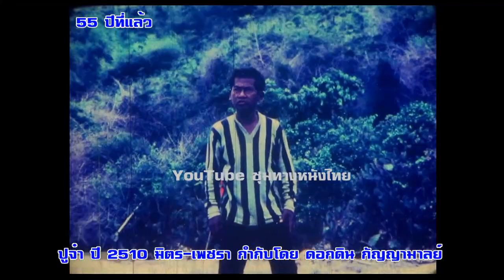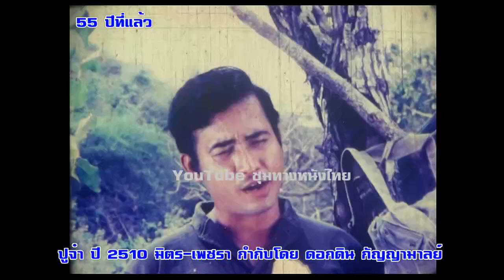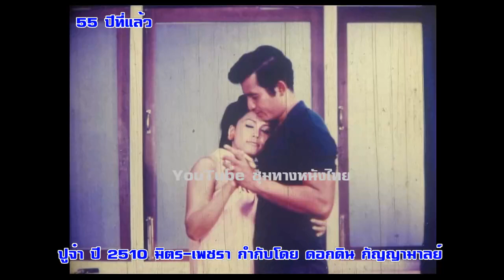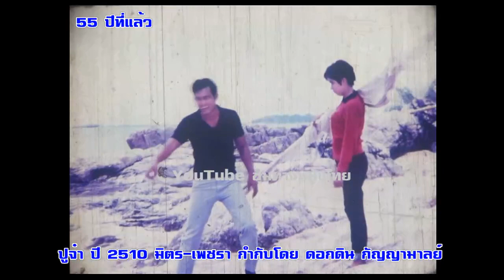ปูจ๋า ปี 2510 มิตร ชัยบัญชา-เพชรา เชาวราษฎร์-ดอกดิน-อรสา#ฟิล์มเก่าเล่าอดีต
หนังหาดูยากของ มิตร ชัยบัญชา ปูจ๋า ปี 2510 มิตร-เพชรา-ดอกดิน-อรสา#ฟิล์มเก่าเล่าอดีต